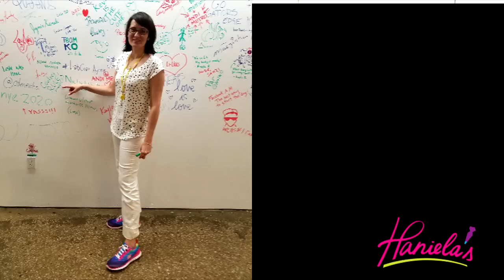FACEBOOK REACTIONS COOKIES, HANIELA'S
Facebook Reaction Cookies! In this video I'm going to show you how to make emoji cookies along with Love and Like Button. Enjoy.

OTHER TUTORIALS FEATURED IN THIS VIDEO

GINGERBREAD COOKIE RECIPE FOR CUT OUT COOKIES AND 3D STRUCTURES
GINGERBREAD DOUGH  RECIPE - FOR DECORATIVE PURPOSES ONLY - though fully edible, in this recipe I use more spices and  I use shortening to make this recipe, normally I prefer using butter if making cookies for eating. After baking cookies become hard/crisp.

DISPOSABLE PIPING BAGS
DISPOSABLE PIPING BAGS -extra large
BAKING SHEETS my favorite brand to use
PARCHMENT PAPER - I love this one, it doesn't curl up
AMERICOLOR EDIBLE MARKERS
SUPER FINE TIP EDIBLE MARKER by Rainbow Dust
EDIBLE MARKERS by FooDoodlers
EDIBLE MARKERS by FooDoodlers - fine tip
AIRBRUSH - I use this one in my videos
AIRBRUSH COLORS
METALLIC AIRBRUSH COLORS
AMERICOLOR ELECTRIC FOOD COLORINGS
AMERICOLORS FOOD COLORINGS
STAINLESS STEEL NEEDLE TOOL